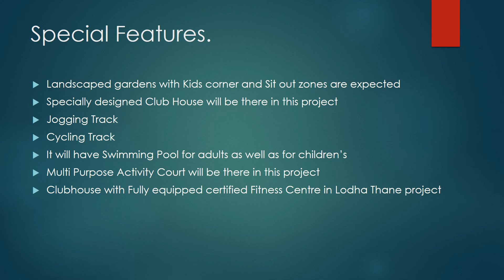LODHA ANJUR THANE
Lodha Upper Thane is the latest 900 acres Smart City Pre-launch project at Anjur by Lodha Group. Lodha Codename Upper Thane will be the best emerging investment location in Thane. Lodha Codename Anjur will be the biggest modern township project launch till date in Thane.